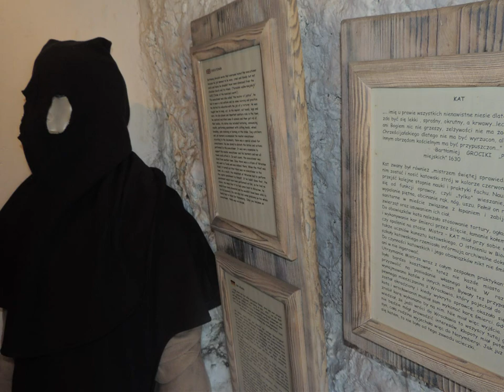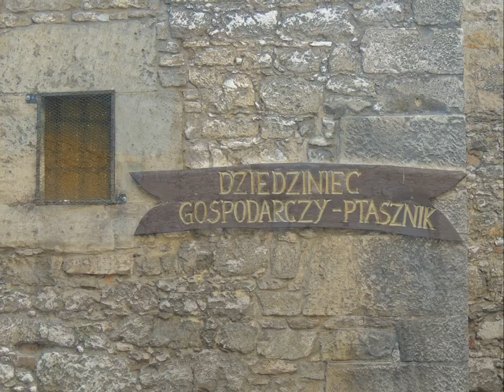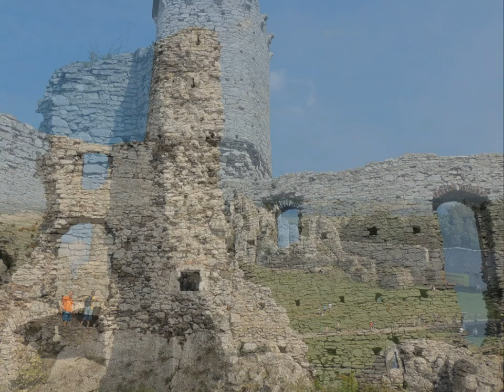Zamek Ogrodzieniec (11.09.2016)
Zamek Ogrodzieniec. Zdjęcia z wrześniowej wizyty. Na miejscu tłumy ludzi.